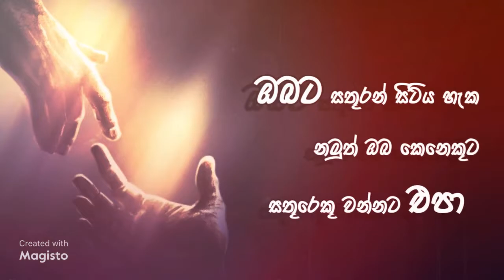Gethsemane Gospel Church' Memories